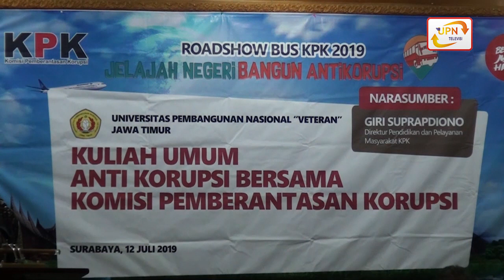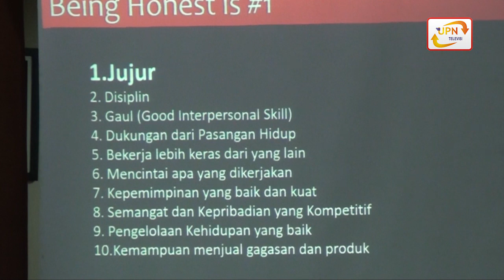KPK Adakan Kuliah Umum di UPN Veteran Jawa Timur - Breaking News (12 Juli 2019)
Komisi Pemberantasan Korupsi (KPK) Republik Indonesia Adakan Kuliah Umum yang bertempat di Gedung Pasca Sarjana UPN Veteran Jawa Timur. Kuliah Umum ini di hadiri Oleh Bapak Giri Surapdiono Selaku Dikretur Pendidikan dan Pelayanan Masyarakat KPK RI.
Berikut informasi selengkapnya.